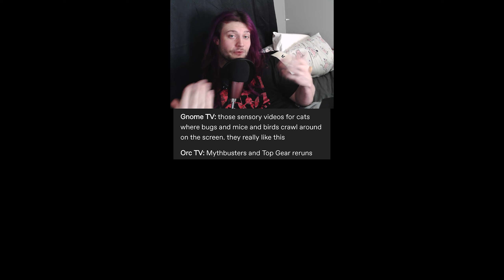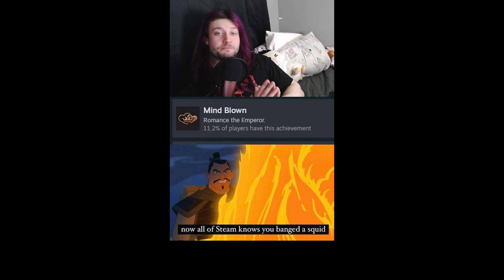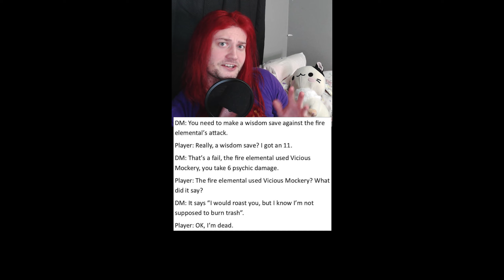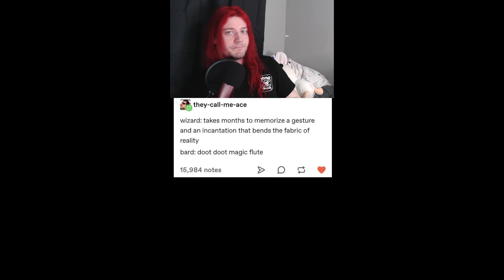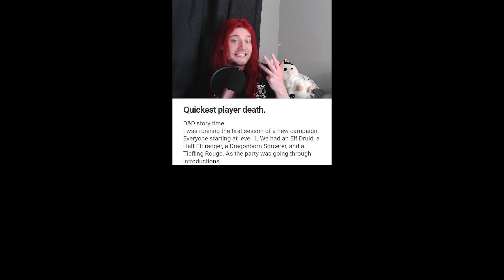5 Minutes Of DND Memes #6